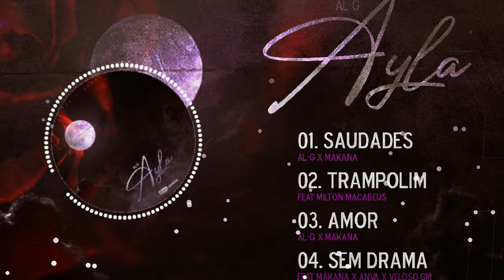Al-G - Amor (Feat Makana) [Audio Oficial]